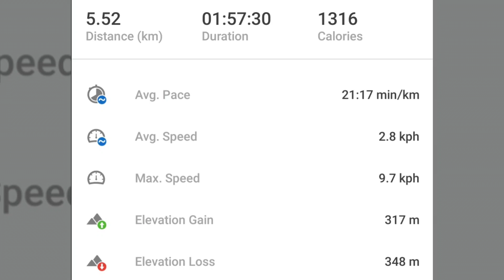Hike at the Deer Creek Canyon